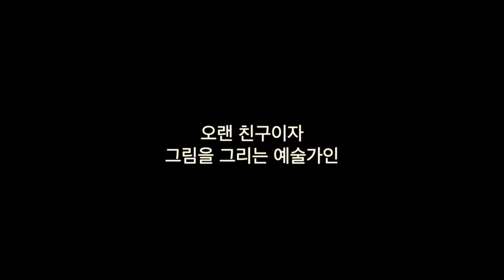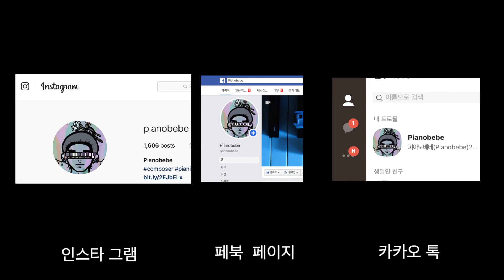그림을 선물 받았습니다. feat.마음에 들어요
Pianobebe is Composer, Arranger, Pianist & Traveler.
He made Music from Travel , People, Culture and more thing.

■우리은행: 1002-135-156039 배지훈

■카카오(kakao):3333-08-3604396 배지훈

► STREAM MY MUSIC HERE: Pianobebe

■Music
Google / Spotify / Apple Music / Deezer / Amazon / Kk box / Melone / Genie / Mnet / Naver Music / Bugs / Music Plug / Soribada

♡음악을 선물하는 @Pianobebe
♡This music is dedicated to you♡